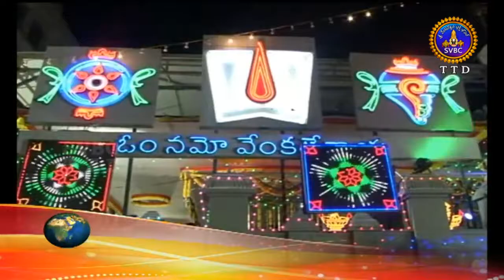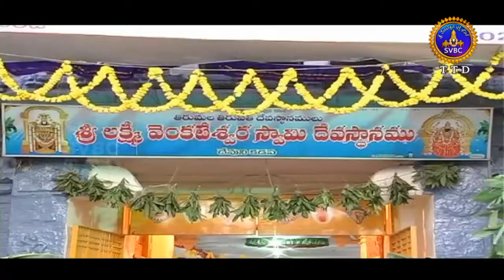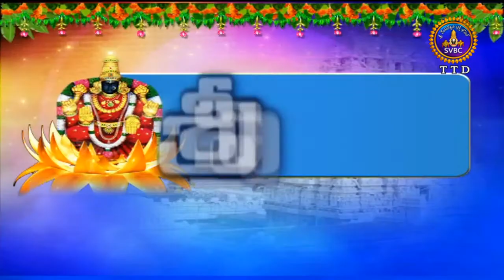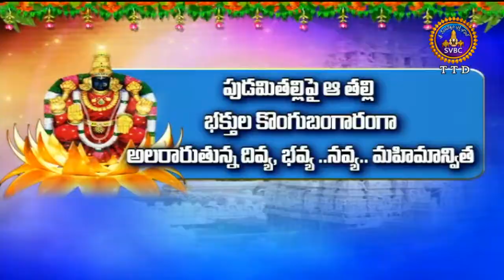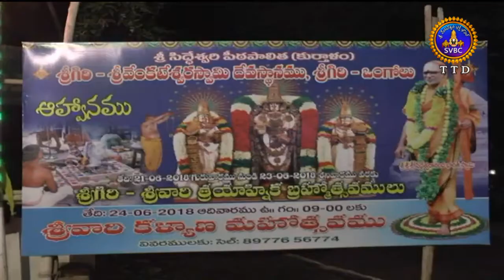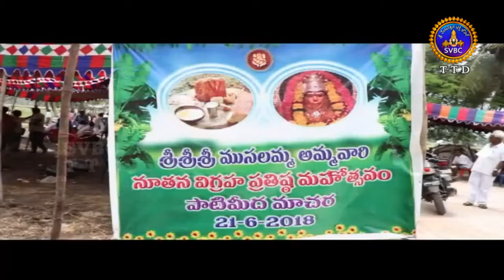Adhyatmika Viseshalu | 1 Pm | 22-06-18 | SVBC TTD